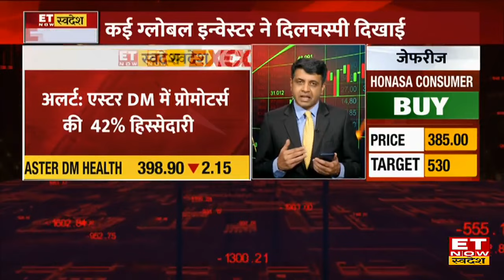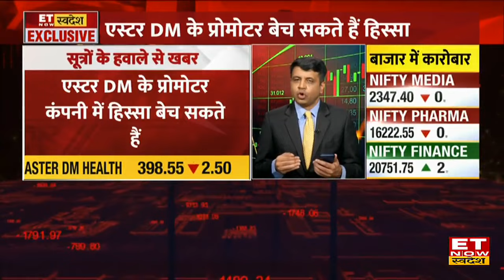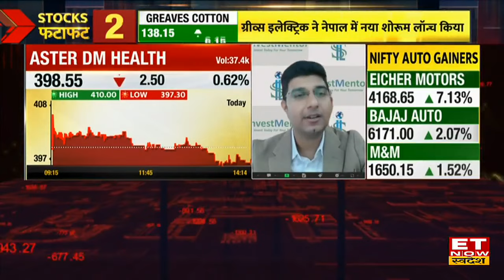Aster DM Healthcare पर आया बड़ा Update, Promoter बेच सकते है Stake, कई कंपनियों से बातचीत जारी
Aster DM Healthcare Stake Sale Latest Update : Aster DM Healthcare को लेकर आई बड़ी खबर, कंपनी के प्रोमोटर्स हिस्सा बेच सकते है। KKR जैसे PE फंड के साथ शुरुआती बातचीत हुई है। सूत्रों के हवाले से खबर है कि कई ग्लोबल इन्वेस्टर की हिस्सा खरीदने में दिलचस्पी है।